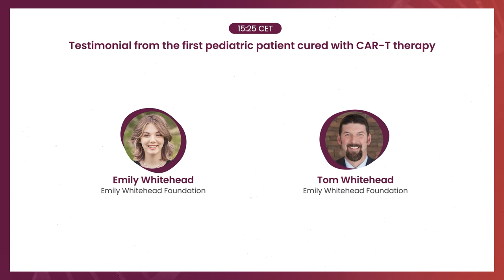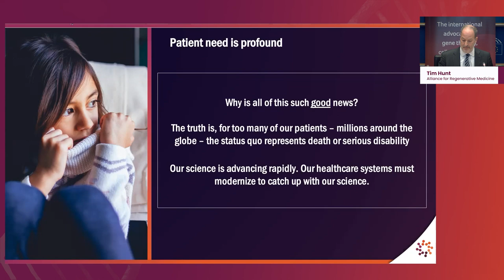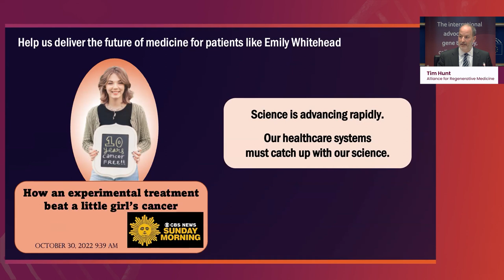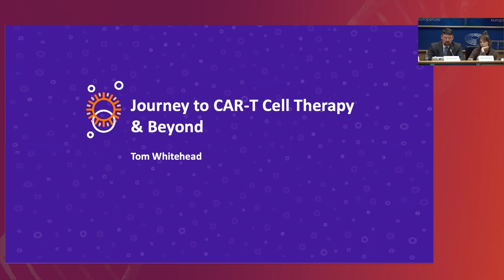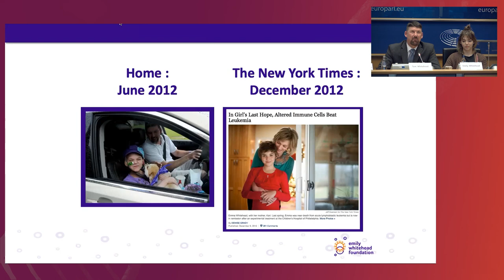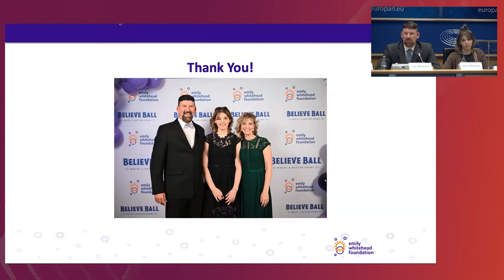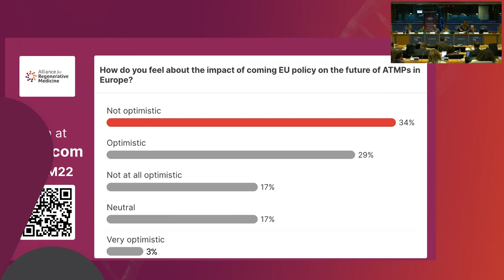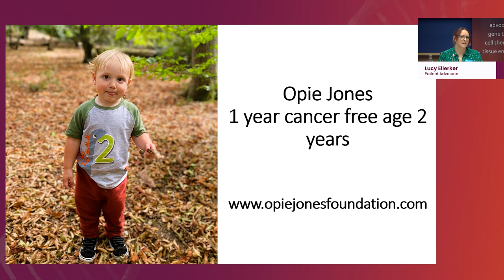The Future of ATMPs in Europe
The Alliance for Regenerative Medicine (ARM) and MEP Dr. Stelios Kympouropoulos held an event on November 29 at the European Parliament to highlight concerning trends for advanced therapy medicinal product (ATMP) developers, clinical trials, and investment in the European Union (EU).

At the event, ARM and many speakers emphasized the EU can reverse its declining competitiveness and ensure patient access to transformative treatments if it modernizes its policy and regulatory framework to reflect the distinct promise of cell and gene therapies as the future of medicine.

Event speakers featured:
Dr. Stelios Kympouropoulos, MEP, European People's Party
Tim Hunt, Chief Executive Officer, Alliance for Regenerative Medicine
Emily Whitehead & Tom Whitehead, Emily Whitehead Foundation
Sylvain Giraud, Head of Unit ‘Medical Products: Quality, Safety, Innovation’, DG Sante, European Commission
Patrick Celis, Scientific Administrator, Committee for Advanced Therapies, European Medicines Agency
Lucy Ellerker, Patient Advocate
Simone Boselli, Director of Public Affairs, EURORDIS Rare Disease Europe
Susana Solís Perez, MEP
Chris Vann, Chief Operating Officer at Autolus, and Member of the Alliance for Regenerative Medicine’s Board
Dr Miguel Forte, President-Elect of the International Society for Cell & Gene Therapy, and Member of the Alliance for Regenerative Medicine’s Board